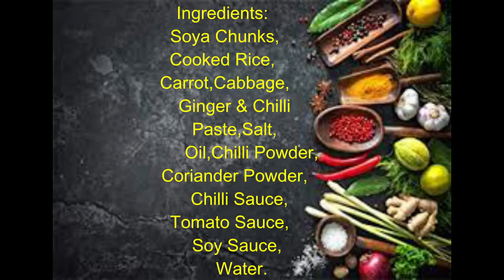Soya Fried Rice/Soya Chunks Fried Rice/Soya Chunks Rice/No Onion No Garlic Soya Fried Rice.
Ingredients:
Soya Chunks,
Cooked Rice,
Carrot,Cabbage,
Ginger & Chilli
Paste,Salt,
Oil,Chilli Powder,
Coriander Powder,
Chilli Sauce,
Tomato Sauce,
Soy Sauce,
Water.